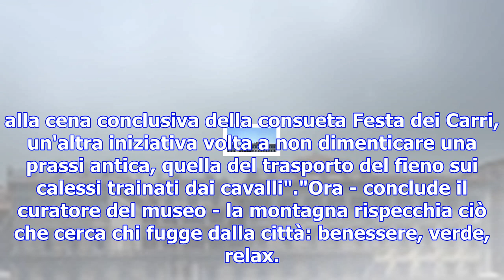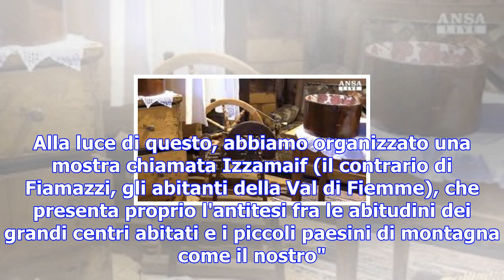A carano il museo popolare che racconta la montagna - viaggiart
CARANO - "Sarebbe stato un peccato se questo casolare del '300 fosse stato destinato a uso turistico...